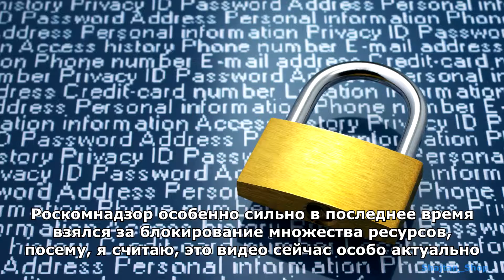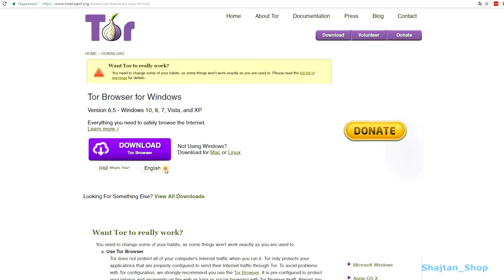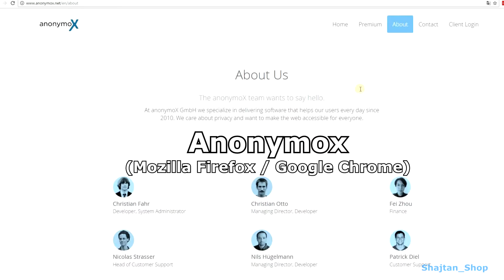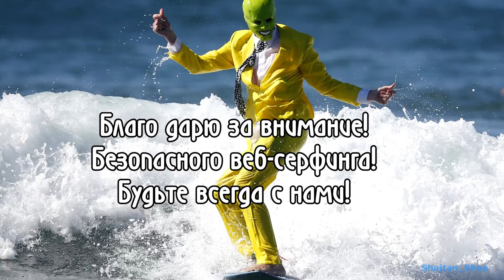Обход блокировок Ютуб-видео и других сайтов [озвучено]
Музыка, использованная в видео: Hydro - Time Perception (feat. War)
- В ЛС на этом канале
shajtandesert - все о кактусах и суккулентах, используемых в ритуальных и лечебных целях [описание грибов, ботаника, выращивание, использование]